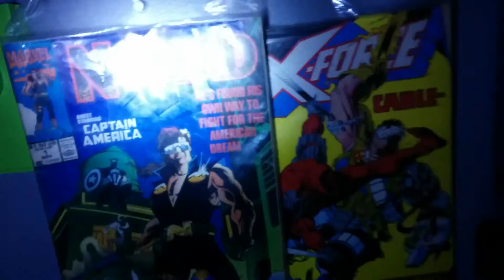Nerd shelf part 2